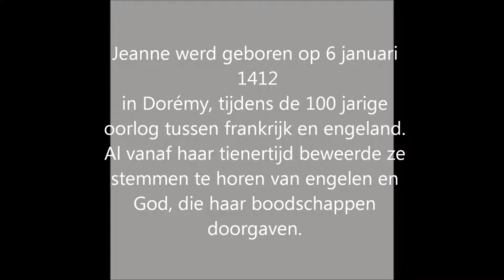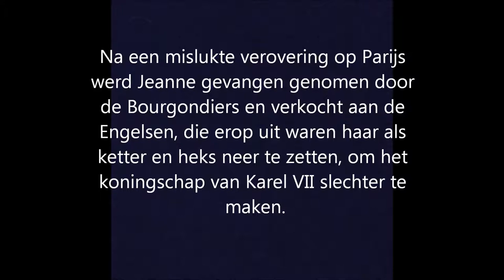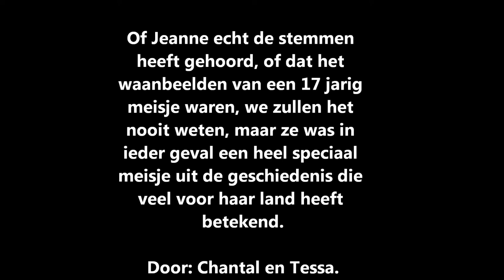Jeanne D'arc filmpje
Een video over het leven van Jeanne D'arc. Voor ons schoolproject.